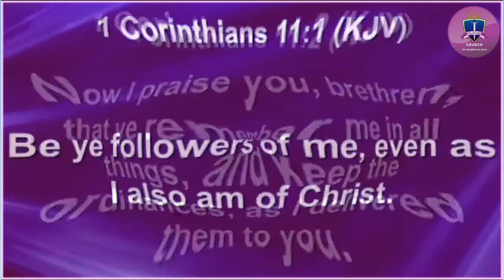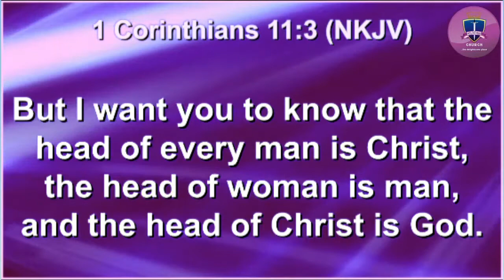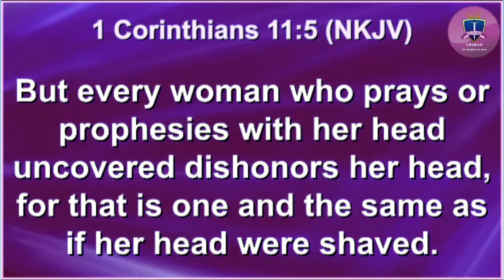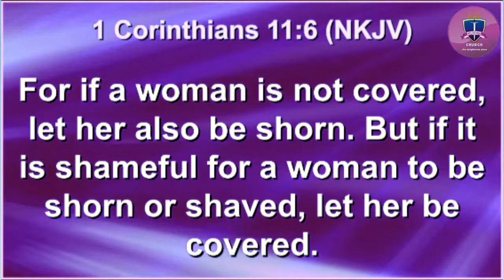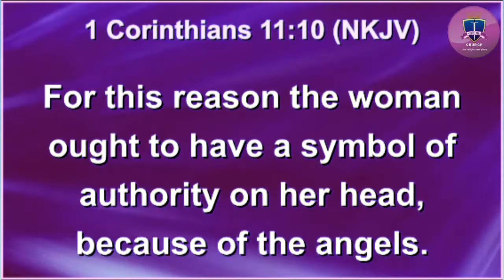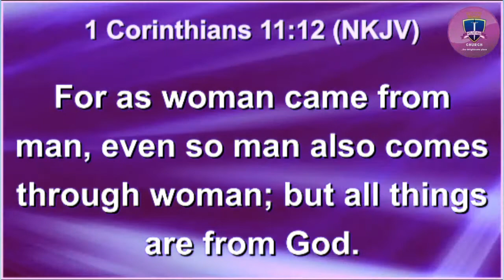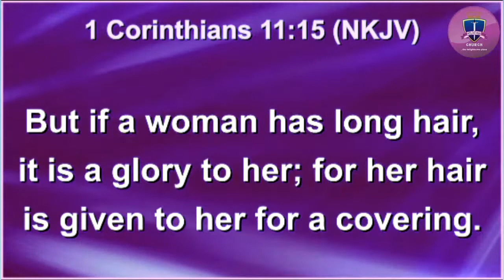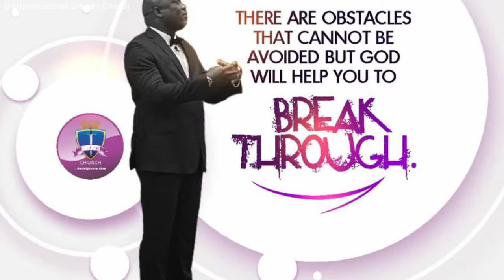Life Applicable Study| NAVIGATING CULTURES |5TH MAY 2021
We Love Your Name (Live) | Jaye Thomas | Forerunner Music
Great is your mercy - Donnie McClurkin
Should've been me - Jeremy Camp
Fill me up / overflow - Tasha Cobbs
Withholding nothing - William Mcdowell
Jonathan Nelson - I Believe
Joyful Way Inc with HLE - God Alone
Worthy Is The Lamb - Hillsong Worship
Dunsin Oyekan - Most High